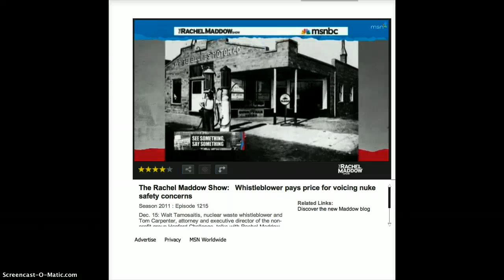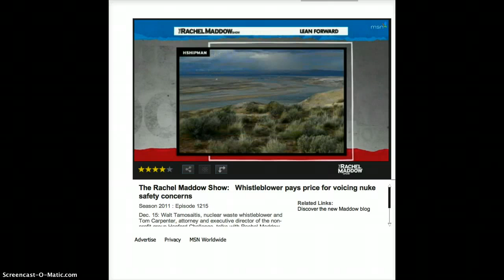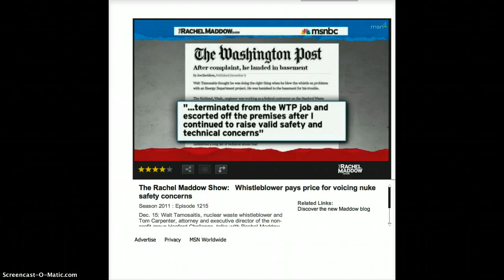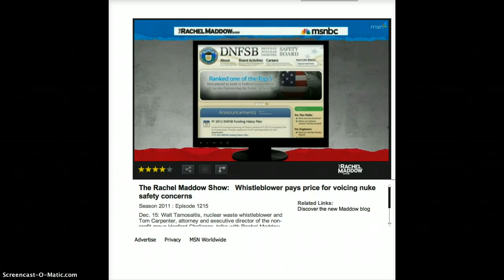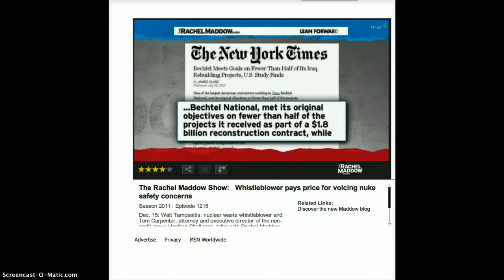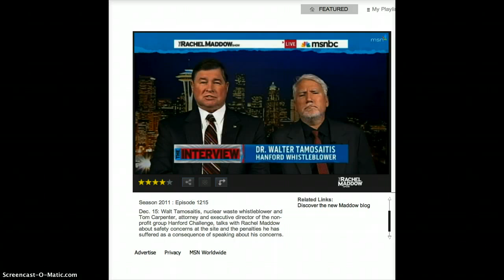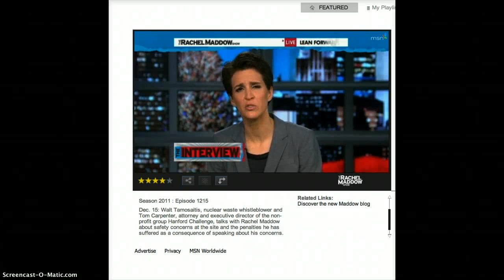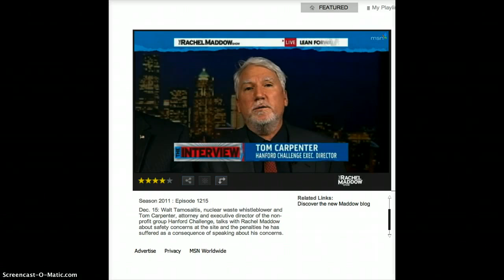Hanford~The Most Contaminated Site in North America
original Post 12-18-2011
 The Catastrophe at Hanford continues with confirmed leakage on
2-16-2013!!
Walt Tamosaitis, nuclear waste whistleblower and Tom Carpenter, attorney and executive director of the non-profit group Hanford Challenge, talks with Rachel Maddow about safety concerns at the site and the penalties he has suffered as a consequence of speaking about his concerns.